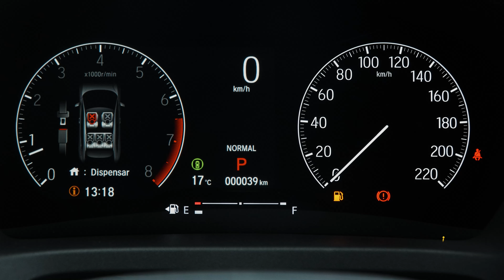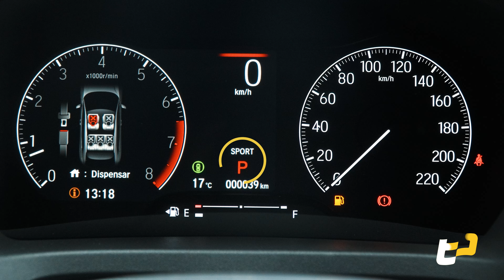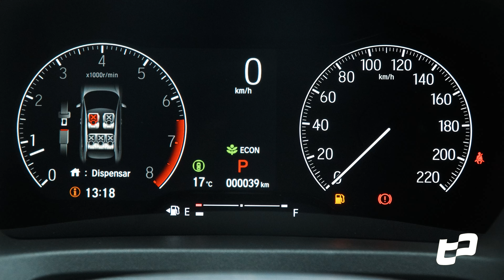36.900 USD vs 31.900 USD Honda HR-V | Test Drive Paraguay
Dos versiones del mismo producto. El Honda HR-V se volvió un icono dentro de la marca y ahora en su version 2024 tenemos las dos opciones dentro del modelo. El Touring y EXL. Toda la información aca!

Marca: HONDA
Modelo:  HR-V
Año: 2023
Motor: 1.5L (TURBO LA TOURING) (4 CILINDROS)
Caja: CVT
Potencia(HP): 126 HP (EXL) 177 HP (TOURING)
Potencia(N/M): 155 HP (EXL)  240 NM (TOURING)
Tipo de combustible: FLEX
Suspensión delantera: MCPHERSON
Suspensión trasera: EJE SEMI RIGIDO
Frenos delanteros: DISCOS
Frenos traseros: DISCOS
Cantidad de airbags:  6 AIRBAGS
Capacidad baulera: 354 LITROS
Largo: 4385 mm
Alto: 1590 mm
Ancho: 1790 mm